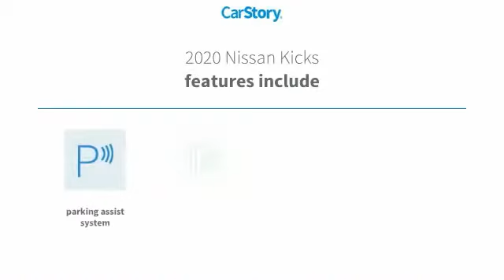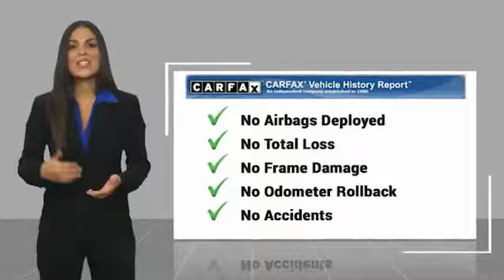2020 Nissan Kicks Live T516585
Recent Arrival! CARFAX One-Owner.brbrThank you for choosing Hyundai of Cookeville! Where we are creating happy buyers every day!! All of our preowned vehicles have gone through a multi point inspection by our certified trained technicians and have been professionally detailed!! 2020 Nissan KicksbrbrClean CARFAX. Odometer is 18276 miles below market average! 31/36 City/Highway MPG Awards:br * 2020 KBB.com 10 Coolest New Cars Under $20,000brbrHere at Hyundai of Cookeville is where you Get the best deals with that hometown feel!!! Please give me a call to set up your test drive.